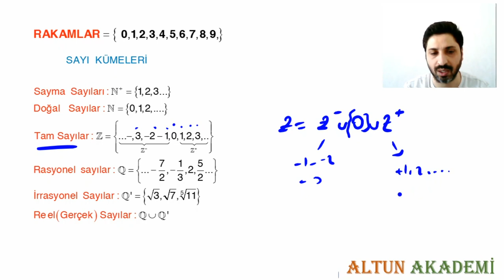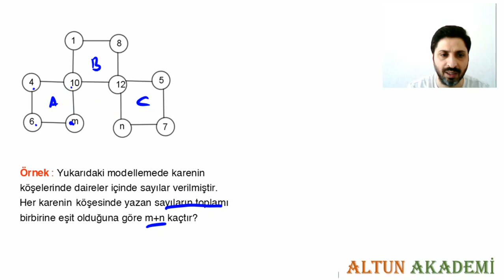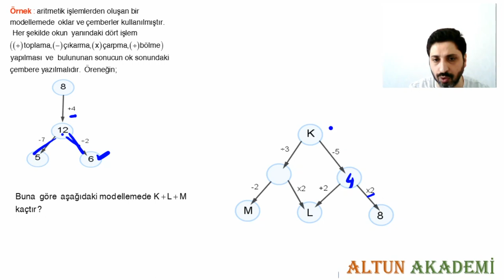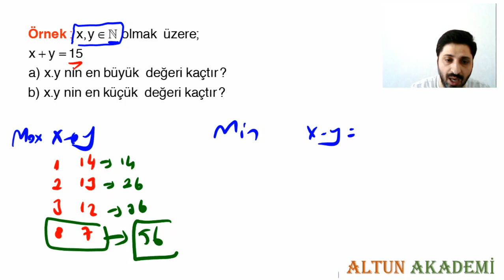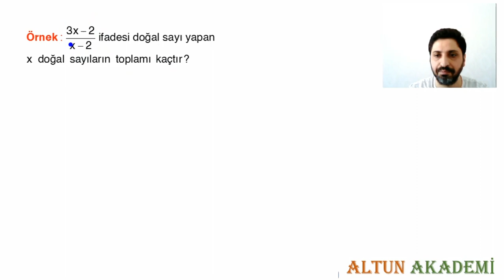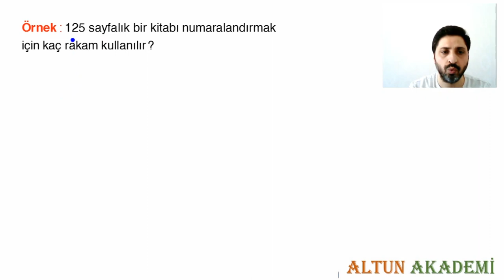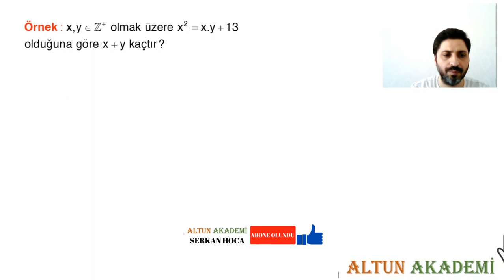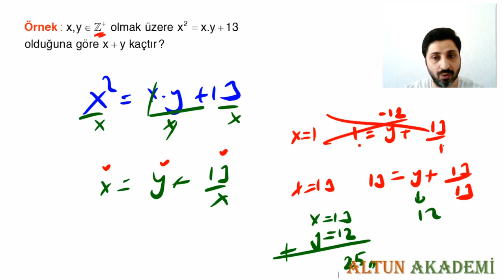TEMEL KAVRAMLAR I - DOĞAL SAYI TAMSAYI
Merhaba Arkadaşlar,
Matematiğe temel kavramlardan, sayı kümelerinden başlıyoruz.